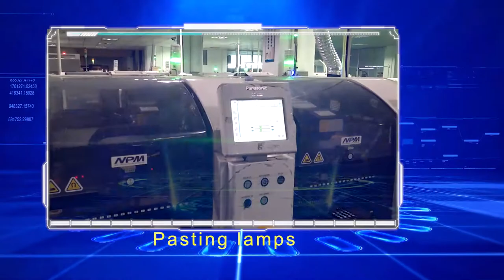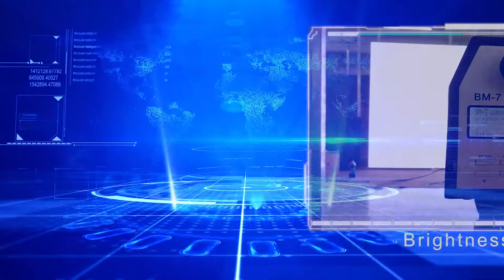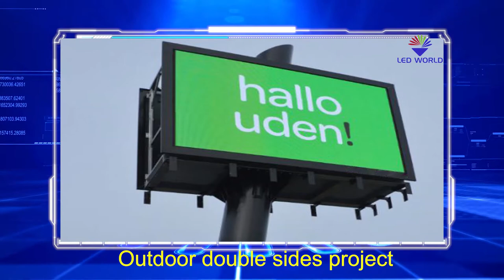LED Screen factory | display company | manufacturer | Shenzhen LED World Co., LTD, in Shenzhen China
LED Screen Companies | Shenzhen LED World Co.,LTD Company Profile, the Best Supplier in China.
What is the production process of LED screen companies in China?
How do LED Screen Companies control product quality?
The engineering team introduces.
Training.
Some projects of Shenzhen LED World Co.,LTD
Certification
Customers visiting.
@Shenzhen LED World Co., LTD